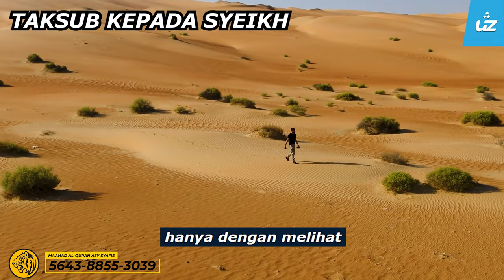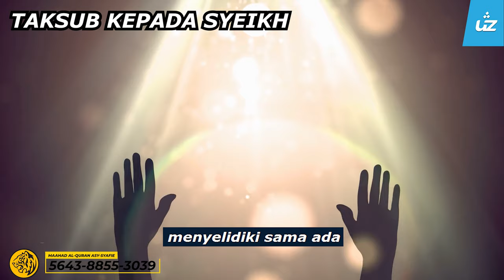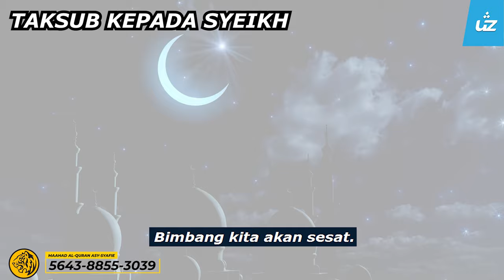TAKSUB PADA SYEIKH SATU KEHANCURAN? - Ustaz Zul Pandan